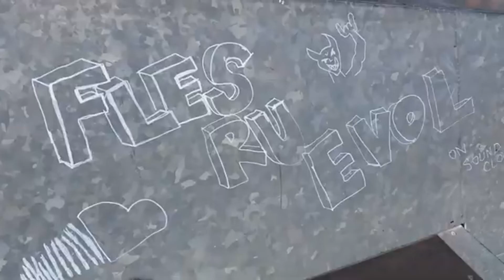A Decade In H-Town Side B "5Stars"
This Music Does Not Belong To Me At All